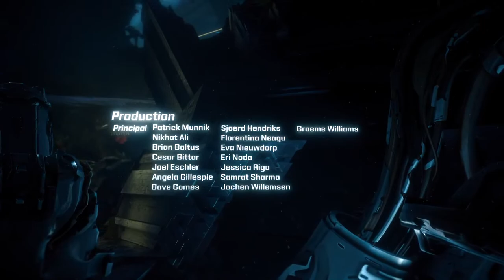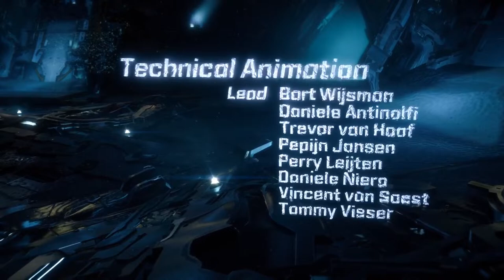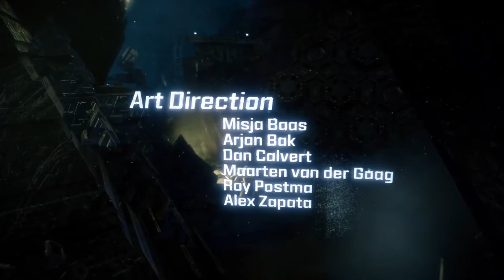Horizon ZD Finale